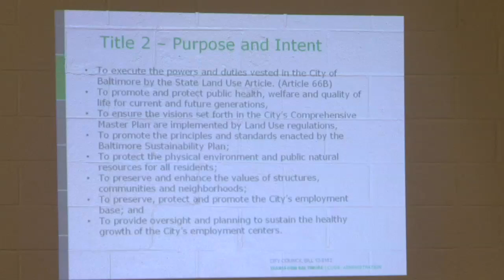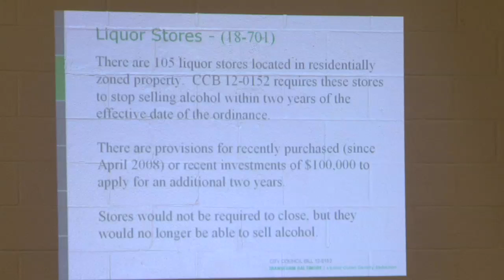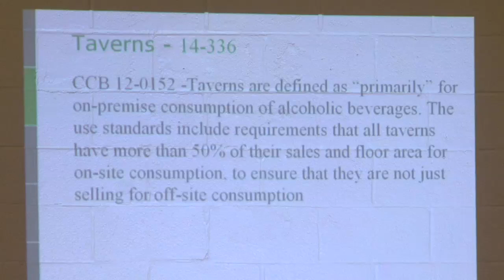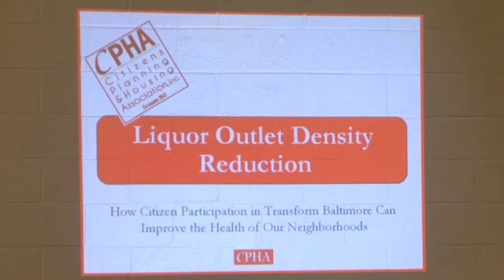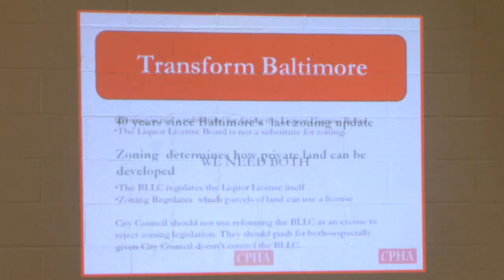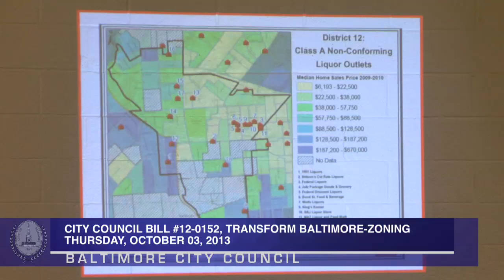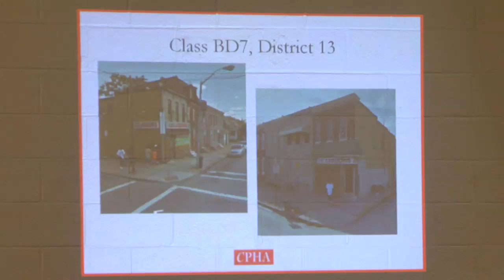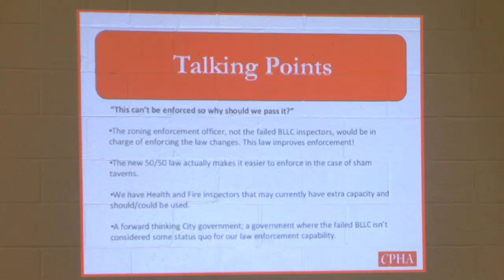Baltimore City Council Hearing 10/03/2013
Baltimore City Council Bill #12-0152, TransForm Baltimore - Zoning, Thursday, October 03, 2013